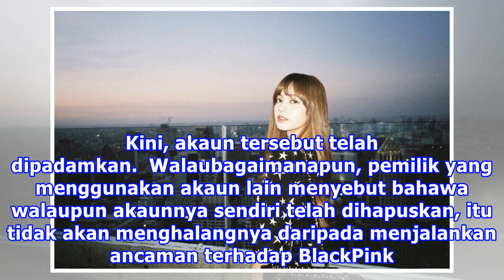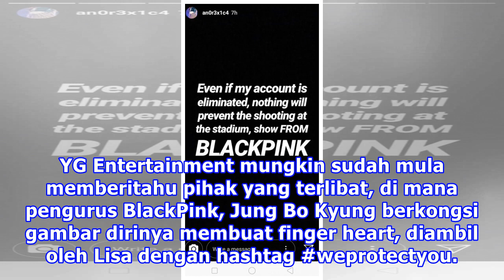Kejamnya, BlackPink Lisa Terima Ugutan Bunuh Dari Anti-Peminat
Kenapa ada individu yang sesuka hati membuat ugutan bunuh terhadap seseorang, lebih-lebih lagi pada selebriti. Apa salah selebriti tersebut pada mereka? Tular apabila BlackPink Lisa telah disasarkan dengan ancaman kematian dari anti-peminat dan keadaan ini membuatkan Blink di seluruh dunia cuba mend...